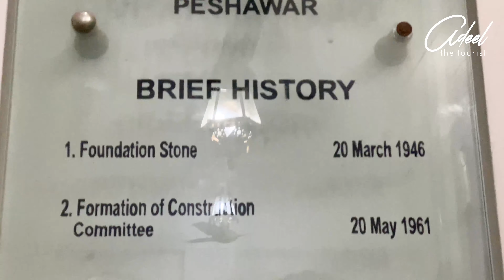Nisar Charsi Tikka | Namak Mandi Peshawar | Finest Salted Mutton Karhai and Namkeen Gosht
Nisar Charsi Tikka | Namak Mandi Peshawar | Best Mutton Karhai Namkeen Gosht, Pakistani Street Food

Explore the culinary wonders of Peshawar with our latest vlog, immersing you in the vibrant atmosphere of the renowned Namak Mandi! Join me as I venture into the iconic Nisar Charsi Tikka, a legendary eatery celebrated for its delectable Namkeen Charsi Tikka and Charsi Karhai.

Get ready for an unforgettable experience at Nisar Charsi Tikka, where I had the pleasure of meeting the charismatic personality behind this establishment, Nisar Charsi. Delve into the unique ambiance and rich history that sets this eatery apart, from sizzling grills to aromatic spices. Discover why Nisar Charsi Tikka is a must-visit destination for discerning food enthusiasts.

Indulge your taste buds in the tantalizing flavors of Namkeen Charsi Tikka and Charsi Karhai, signature dishes that have earned Nisar Charsi Tikka its stellar reputation. Follow along as I unravel the cooking process, unveiling the secrets behind the perfect blend of spices and the tender, juicy meat that makes every bite a culinary delight.

Experience the distinctive charm of Namak Mandi, particularly enchanting during the winter season. The bustling atmosphere, the aroma of sizzling grills, and the camaraderie among food lovers create a truly magical ambiance. Join me in capturing the essence of Namak Mandi in winter, showcasing why this locale is a haven for food enthusiasts.

Whether you're a local foodie or an avid traveler, this vlog is a treasure trove of insights, flavors, and moments that will deepen your appreciation for the culinary gems of Peshawar.